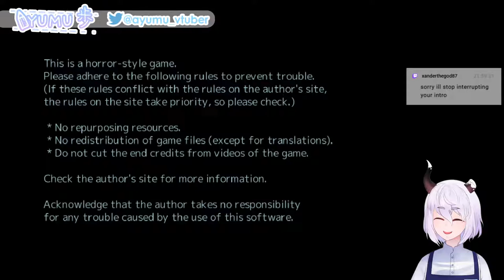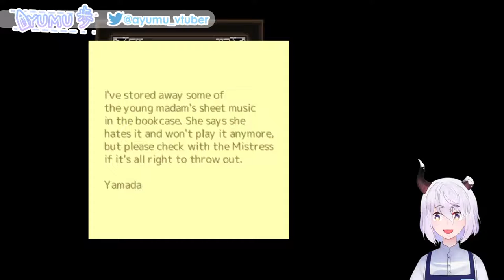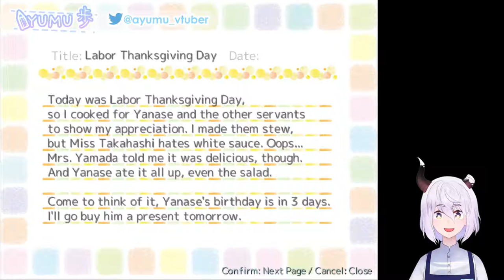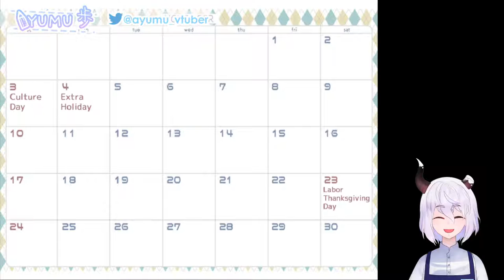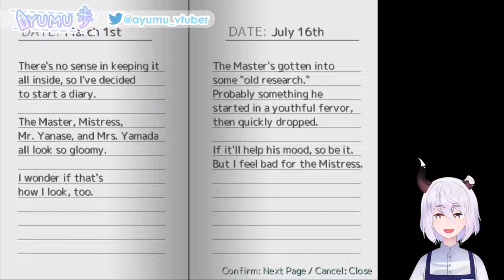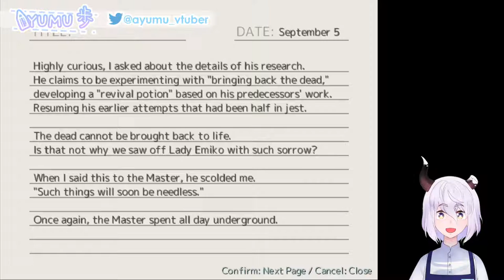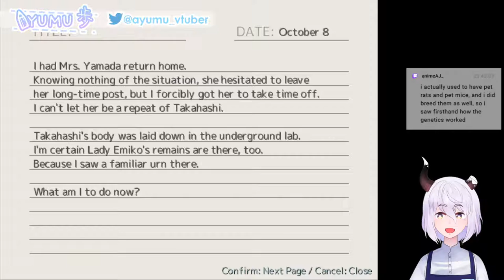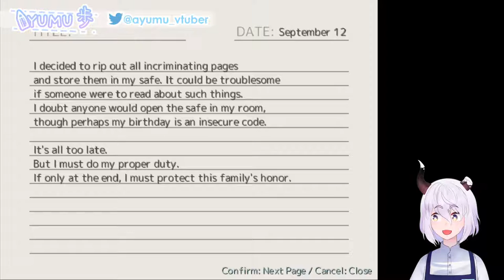【GAME】Let's Play : INSANITY (remake) #1 From Uri, the creator of CROOKED MAN!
Hi there!!! I am Ayumu, a convenience store employee~!

Type !commands if you want to mess around in my streamavatars.

GUIDELINES:

-Please respect one and another! So let's have fun!
-Please do not bring up other streamer names unless I talk about them or they talked about me first. NIJISANJI & HOLOLIVE/HOLOSTARS are exempted.
-No spamming  and do not bring up the viewer count.
-No doxxing my location/race/identity beyond my fictional self.
-No heavy topics. I am not a therapist nor can I do anything about the current world events.
-Please refrain from talking TOO MUCH about anything that is not related to the stream.

THOSE WHO DO NOT FOLLOW THE RULES WILL BE BANNED.

BG AND ASSETS: OKUMONO AND IRASUTOYA